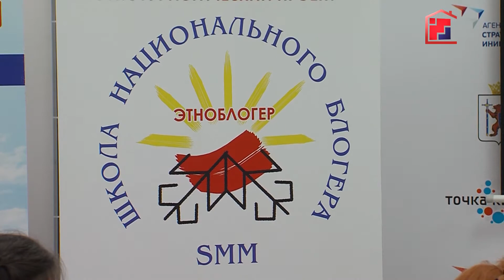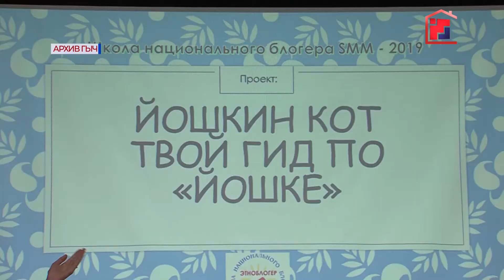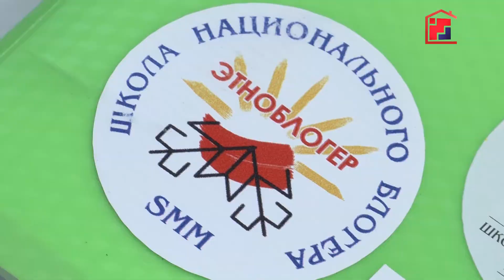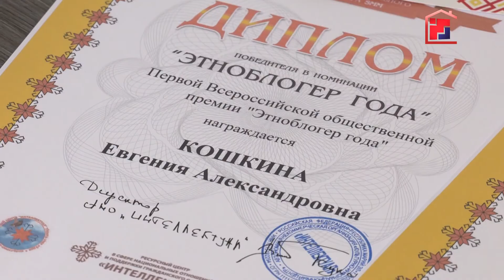«Марий Эл ТВ»: В Йошкар-Оле подвели итоги конкурса «Этноблогер года»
В Йошкар-Оле подвели итоги конкурса «Этноблогер года».